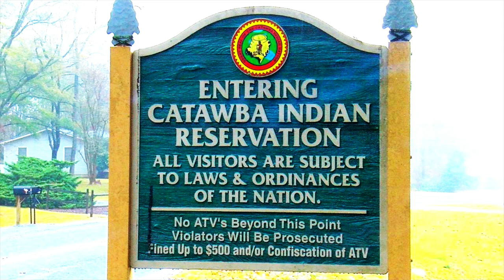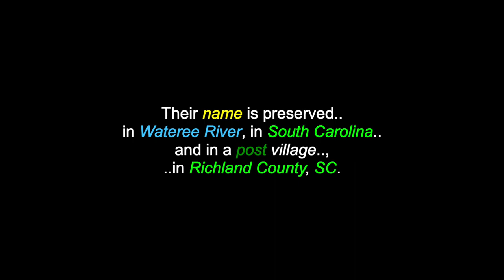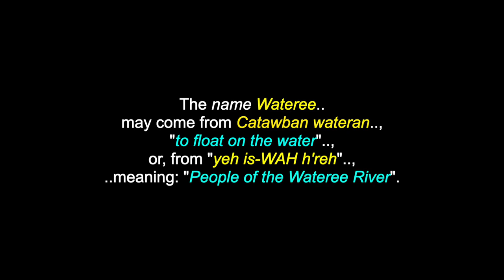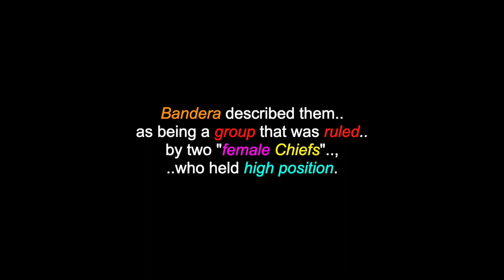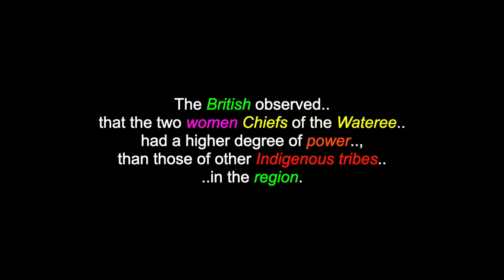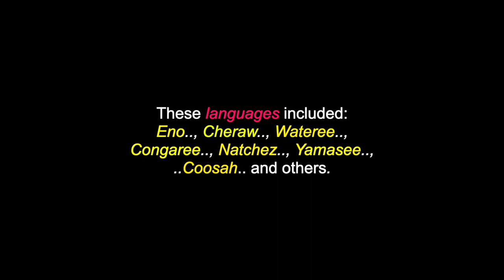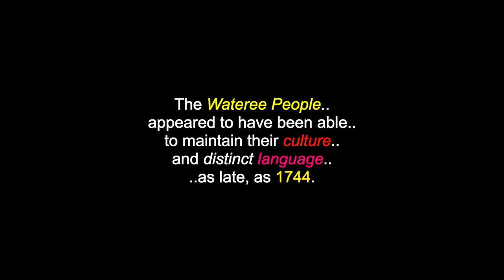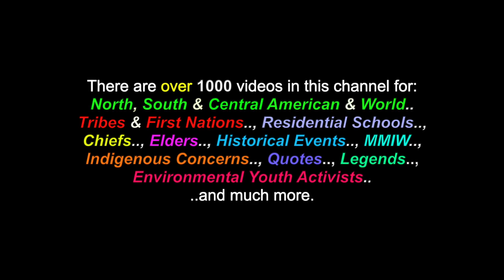Yeh Is'Wah H'reh: The Wateree People - Siouan-Catawba - North & South Carolina - USA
This is a video for: "Yeh Is'Wah H'reh", "The Wateree People", are a Siouan-Catawba speaking tribe, who resided in North & South Carolina, in the USA. There are also videos in this channel for many more North, South & Central American Tribes & First Nations, Chiefs, Residential Schools,  Elders, Historical Events, Indigenous Concerns, Quotes, Environmental Youth Activists.. and much more.

"The Wateree People" are a Indigenous American tribe who resided in the interior of the present-day Carolinas. They are said to have belonged to the Siouan-Catawba language family and were said to be strong allies of the Cheraw & Waccamaw Peoples. First encountered by the Spanish, in 1567
in Western North Carolina, they migrated to the southeast and what developed as South Carolina, by 1700, where English colonists noted them. The Wateree People were one of the most powerful tribes of central South Carolina, as far back as the time of the Spanish settlements at Santa Elena, of the late 1560's. The number of Wateree people was estimated at 1,000 people, in 1600.  There is no later enumeration. Their name is preserved in Wateree River, in South Carolina and in a post village, in Richland County, SC.

Many Thanks & Much Respect To: The Wateree People..; Carolana.com..; En.Wikipedia.Org..; Native-Languages.Org..; CATAWBA SINGERS..; RED HORSE SINGERS..; MOUNTAIN SIOUX.. and to all the other brothers and sisters who have contributed to this video with photos and/or, in any other way.